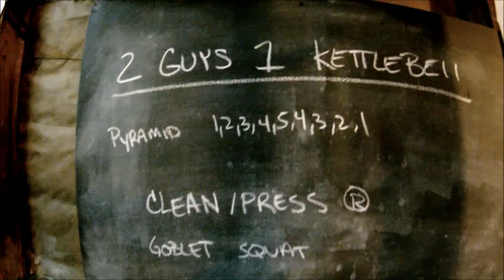10 minute Kettlebell Complex - get ready to sweat - Garage Gym Training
Kettlebell Complex Pyramid

reps = 1,2,3,4,5,4,3,2,1
after pyramid is complete finish with 20 kettle bell swings

clean and press (left)
Goblet squat
snatch to 1/2 get up (right)
clean and press (right)
goblet squat

20 kb swings

this is a great fat burning and conditioning complex. Great for when you're short on time and just want to pound out a quick and effective workout.

'Merica!